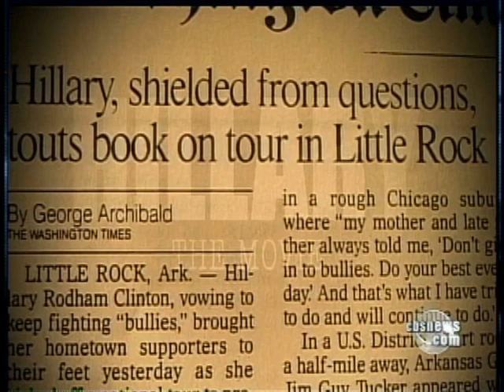'Hillary Movie' Debacle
Few people have heard of 'Hillary the Movie', until last year when the US Government banned the film and its ads from airing on-TV. As Wyatt Andrews reports, much controversy is surrounding the film.